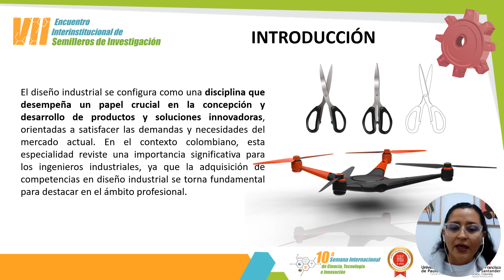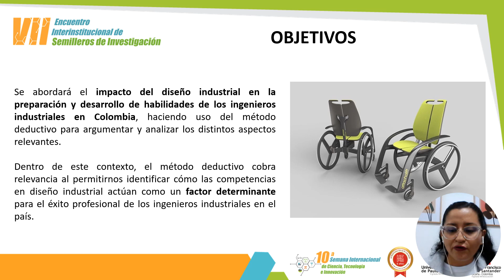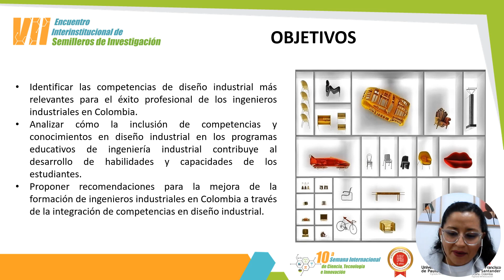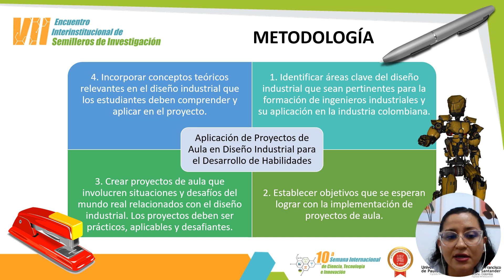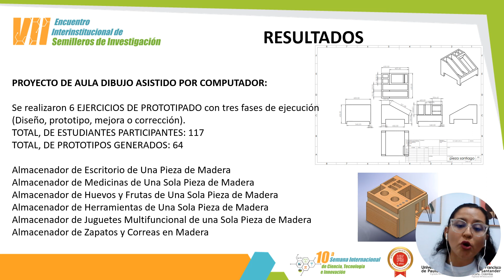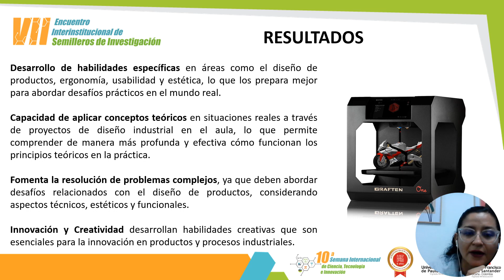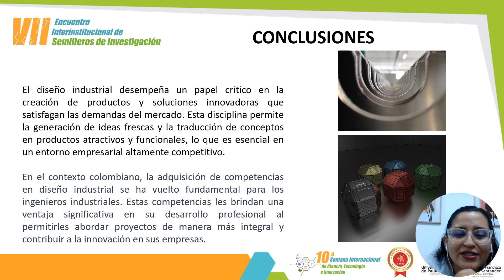IMPACTO DE LA FORMACIÓN PROFESIONAL EN DISEÑO INDUSTRIAL PARA INGENIEROS INDUSTRIALES COLOMBIANOS